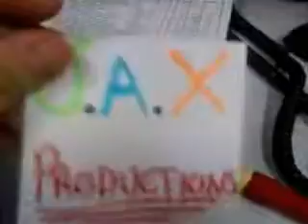Baby Massacre in Office!!